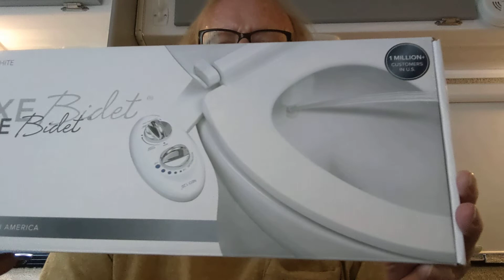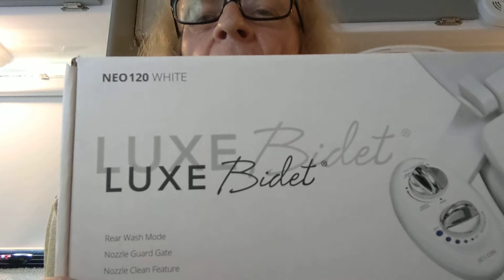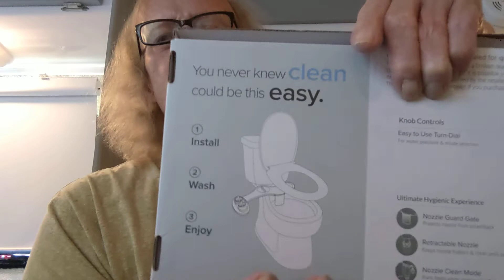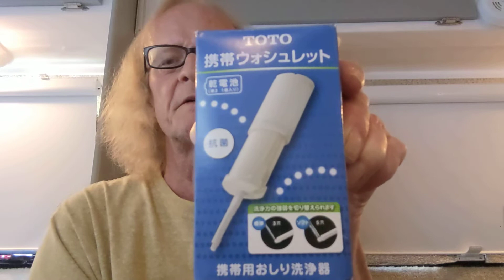What does a Casita, or any RV need? Yep. It’s a Portable Bidet! Learn why here.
I stumble my way into a discussion about bidets, and why you should consider a portable bidet. One correction: I mention twice that the unit holds a half cup of water Wrong! It holds a cup.